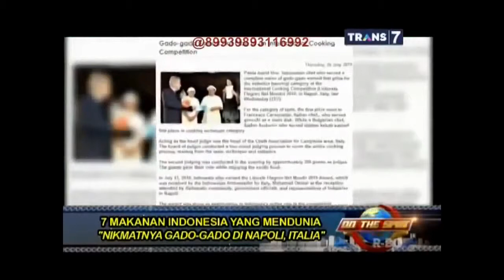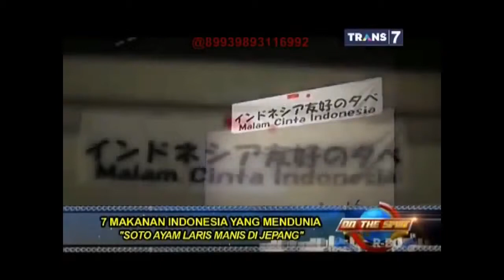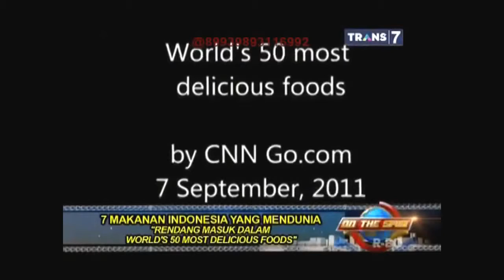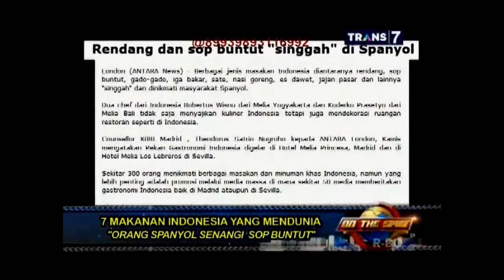7 Makanan Indonesia yang Mendunia On The Spot Trans 7 TERBARU